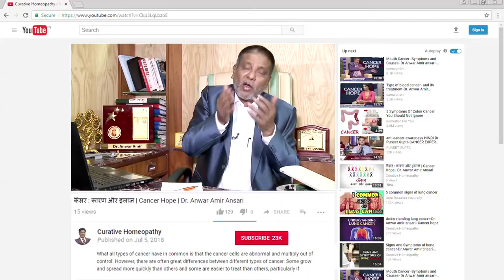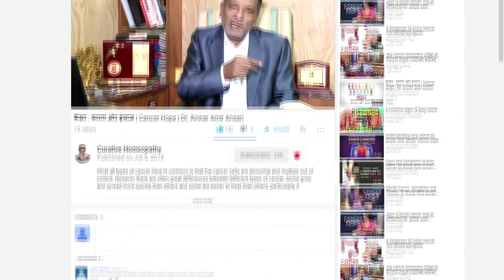कब्ज़ का होमियोपैथी इलाज | Curative Homeopathy | Dr. Anwar Amir Ansari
Homeopathic medicines for constipation are effective in treating constipation. It effectively treats acute as well as chronic constipation in persons of all age groups. These medicines are natural and do not have any side effects, So Must watch the video for more information given by Dr. Anwar amir Ansari and get a easy and effective solution of constipation. However, we still recommend you to consult with our very famous and talented Prof. Dr. Anwar Amir Ansari, before taking any medication.